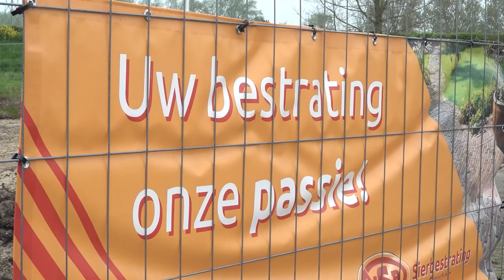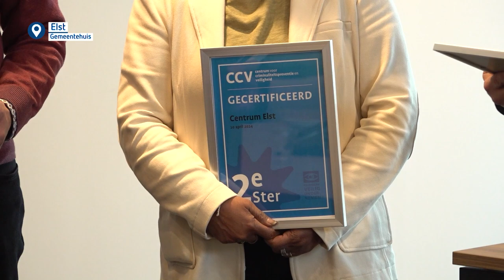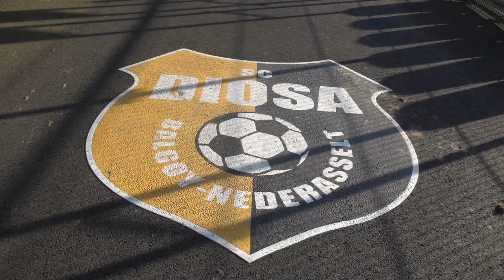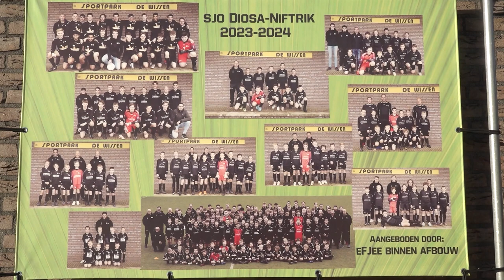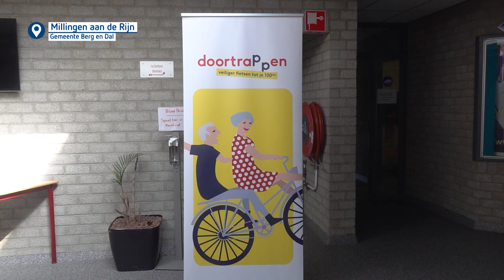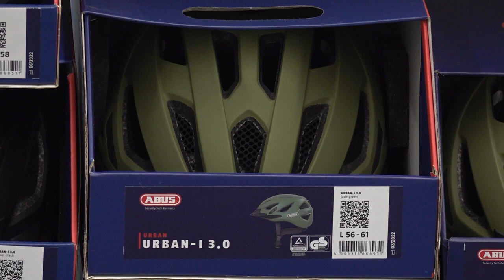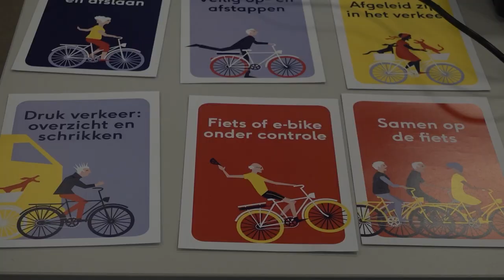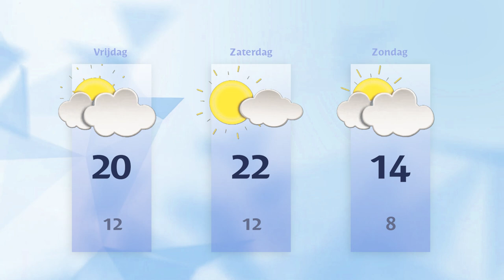Donderdag 11 april 2024 || RN7 REGIONIEUWS